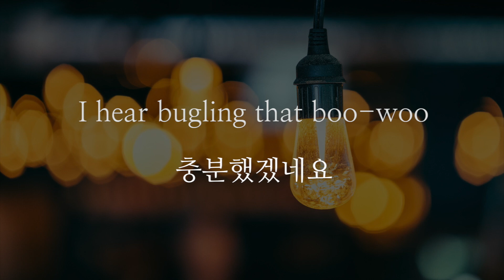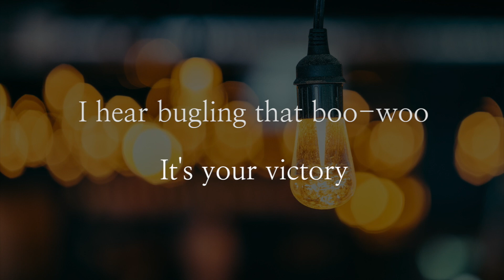혁오 - Paul (여Key)(Acoustic MR)(Acoustic Inst)(Piano MR)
혁오 Paul
Acousic Piano Ver. MR
*여자키 버전 입니다.